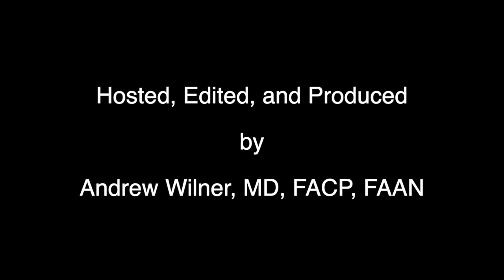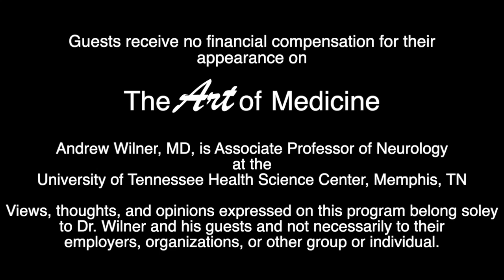The Art of Medicine, Episode #44, Space Medicine, an interview with Karina Marshall-Goebel, PhD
Show Notes

Recent space adventures by Richard Branson on Virgin Galactic and Jeff Bezos’ flight on his rocket ship, “New Shepard,” have lowered the bar for travel beyond earth’s atmosphere.

One consequence of humans entering space is the burgeoning and exciting field of space medicine. William Tarver, MD, MPH, discussed astronaut selection and the challenges of space flight with me in Episode #35

Today, I’m joined by Karina Marshall-Goebel, Ph.D., to discuss health issues related to long-duration spaceflight. Dr. Goebel is a human physiologist with special training and ten years of experience in space medicine. As human beings venture further into space, health concerns related to long-duration space flight will inevitably increase. A round trip to Mars will be a 3-year journey, and some health issues like bone and muscle loss and exposure to radiation are foreseeable. But no one can yet predict all hazards to human health that must be addressed along the way.

One recently described health issue that affects approximately 2/3 of the International Space Station crew is spaceflight-associated neuro-ocular syndrome (SANS). Astronauts may experience visual blurring as their eyeballs become distorted over time. Other, more subtle ocular effects such as retinal and optic nerve changes occur. The underlying cause seems to be an excessive amount of fluid that has shifted to the head that would normally be held lower in the body due to gravity. To learn more about this syndrome and devise preventive measures and treatments, astronauts currently study themselves while in space with ultrasound and eye examinations.

Dr. Marshall-Goebel discussed countermeasures under development that astronauts could employ to counteract health problems associated with microgravity fluid shifts. Artificial gravity is one solution but tough to implement. A novel solution might be “vacuum pants,” which redistributes excess fluids from the upper body back to where they belong.

Please join us for this 15-minute discussion to learn more about the challenges of space medicine.

For more fascinating interviews, please join me on “The Art of Medicine with Dr. Andrew Wilner” on your favorite podcast player or YouTube

PS: Now available on Alexa! Just ask, "Play podcast The Art of Medicine with Dr. Andrew Wilner!"